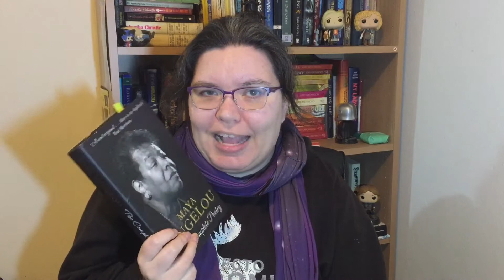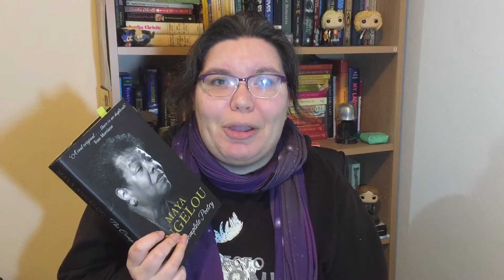July 2020 Wrap Up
You can find me on Twitters as @MayakittenReads and on Instagram as @mayakittenoz.

The Australian Dream - Stan Grant
Girl Reporter - Tansy Rayner Roberts
The Deep - Rivers Solomon with Daveed Diggs, William Hutson, Jonathon Snipes
This is How You Lose the Time War - Amal El-Mohtah & Max Gladstone
The Haunting of Tram Car 015 - P. Djeli Clark